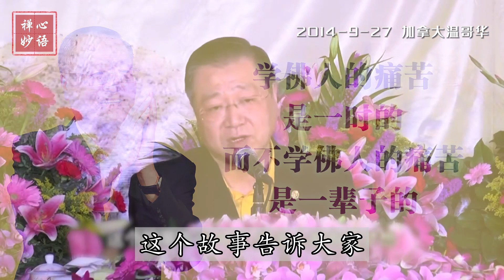【禅心妙语】含着眼泪向前进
一个富人看到自己的农民朋友很穷，就送给他一头牛让他开荒，并说：“等春天来的时候我会把种子带来，撒上种子，到秋天你就会离开贫穷。”穷人谢谢他，也满怀希望地想奋斗。可是没有几天，牛要吃草人要吃饭，日子比过去还要难，他就想：“不如把牛卖掉牛，买两几头羊，先杀一只羊吃，剩下的可以生小羊，长大可以卖掉再赚钱。”吃掉一只羊后，其他的羊一直不生小羊，日子又艰难了，穷人想：“这样下去我又会挨饿，我把羊卖掉，然后买鸡吧，鸡可以生蛋，蛋可以赚钱。”过了几天他又忍不住了，因为鸡蛋不能满足他的生活要求，最后他忍不住杀鸡，杀到最后一只鸡的时候穷人已经彻底无望，也不想致富了，“不如把鸡全部杀了，打一壶酒，三杯酒下肚，万事不愁。”春天到了，善心的富人给穷人送种子来了，发现穷人正喝着酒吃着咸菜，家里一贫如洗。富人就走了，穷人依然是穷人。

很多人都有过梦想，也有过机遇，也有过行动，但是坚持到最后是最难最难的，想成功最难的是要有恒心与毅力。学佛人要想离苦得乐，要含着眼泪化解恶缘，今天家里人和你闹别扭，就是你上辈子的因缘果报所为，要含着眼泪克制自己、忍辱精进、改掉自己的毛病。学佛人的痛苦是一时的，而不学佛人的痛苦是一辈子的。